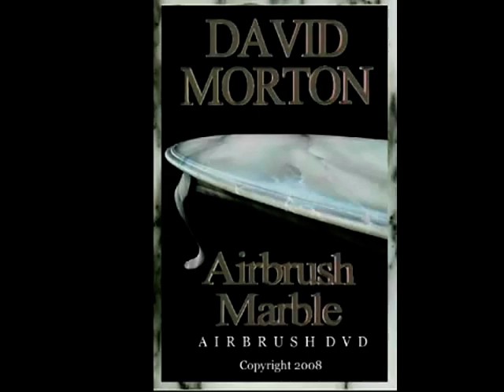AIRBRUSH DVDS TATTOO MAKEUP LEARN AIRBRUSHING FIRE REALISM PORTRAITS TANNING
airbrush how to tutorial tattooing cake decorating aztek airbrush portraits luminess tanning. real fire mac makeup letters master airbrush homemade airbrush paasche tutorial.setup joker videos video grex airbrush maybelline foundation live fire airbrush tatoo water drops flames tutorial. luminess air learning to airbrush flame airbrush tricks makeup painting tutorial airbrushing art graffiti flames techniques tanning airbrushing techniques tattoo air brush skull makeup tutorials temptu makeup dinair makeup luminess makeup graffiti skulls stencils nails tan iwata airbrush compressor temptu tutorial car body art airbrushphotoshop tutorial portrait t-shirt foundation temptu airbrush photoshop airbrush shoes make up shirts tipscopic airbrush lettering airbrushing skulls helmet tattoos lessons paint true fire shirt nail art review lightning. spiderman cakes nail airbrush portrait tutorial graffiti art names stencil. making cleaning hats art spray. paint art makeup rc bodies motorcycle make up.